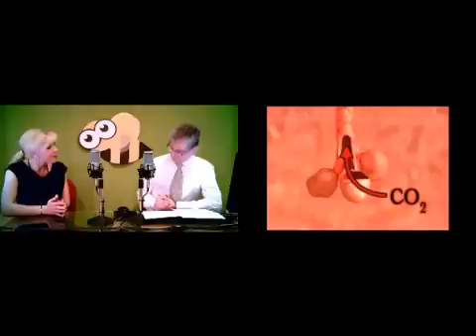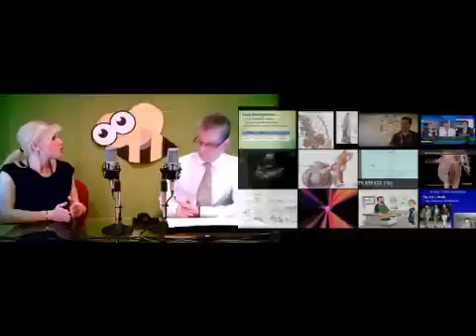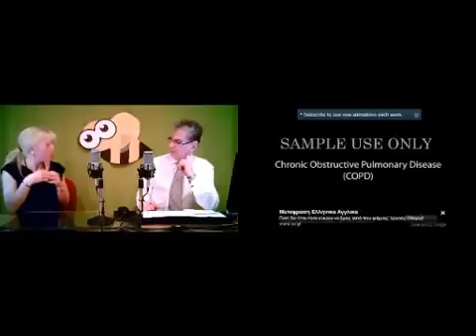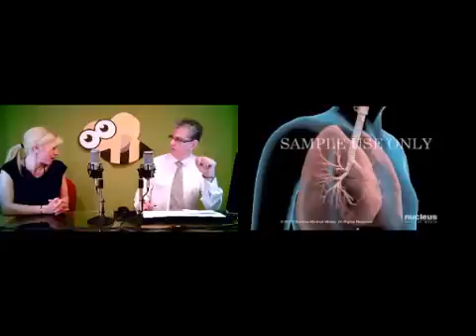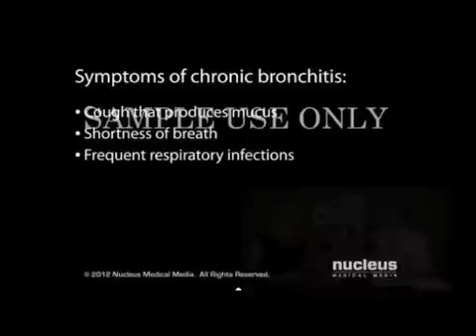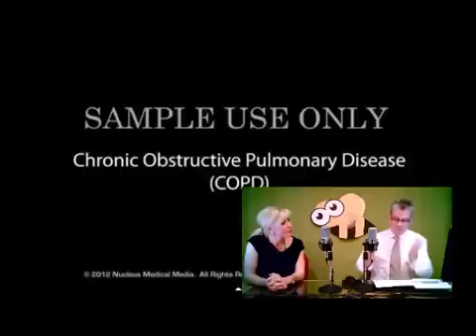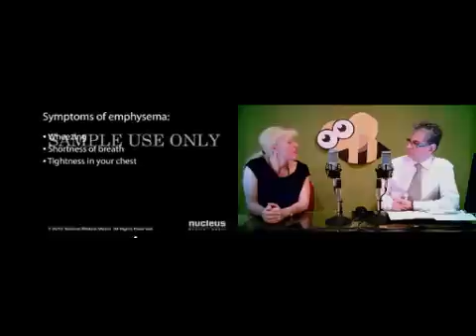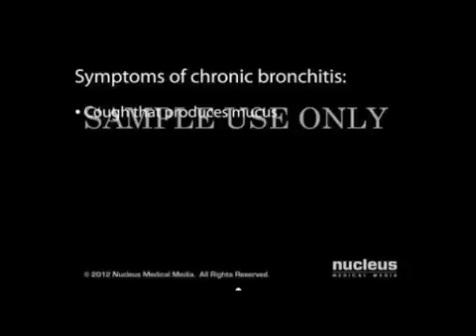Η πνευμονολόγος Χρυσάνθη Μιχαλοπούλου καλεσμένη στην εκπομπή του Σάκη Κλήρη Καθημερινοί Άνθρωποι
Χρυσάνθη Μιχαλοπούλου Ιατρός Πνευμονολόγος - Φυματιολόγος

Έλεγχος αναπνευστικής λειτουργίας
Προεγχειρητική εκτίμηση ασθενών
Ανάλυση αερίων αρτηριακού αίματος
Ιατρείο διακοπής καπνίσματος

Αράτου 51 & Φλέμινγκ - Κ. Αχαϊα
Τηλ. 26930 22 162 - Κιν 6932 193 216